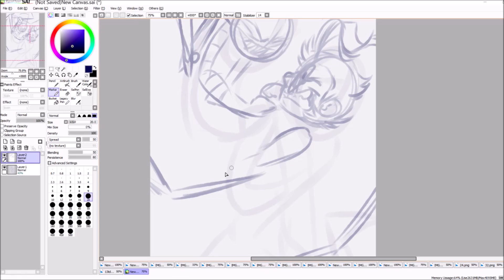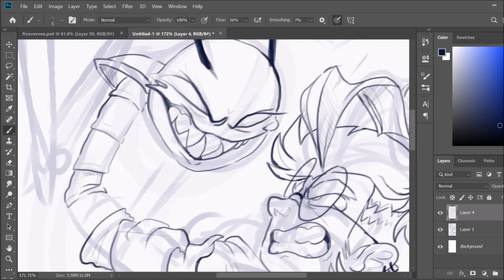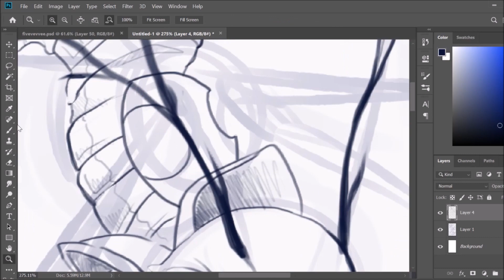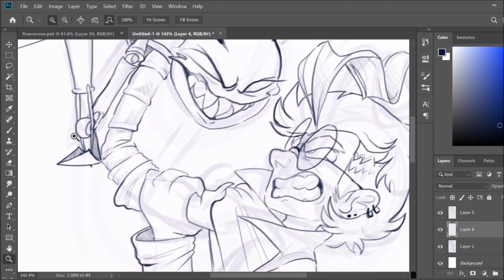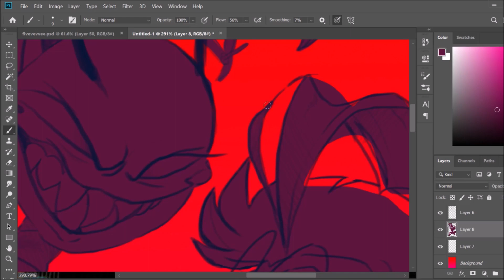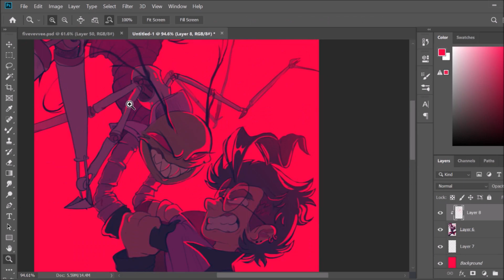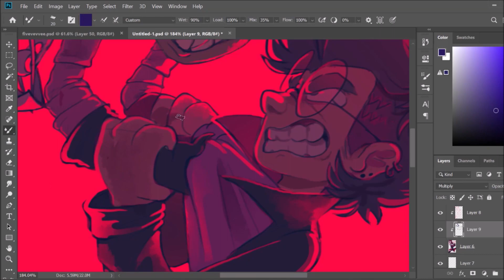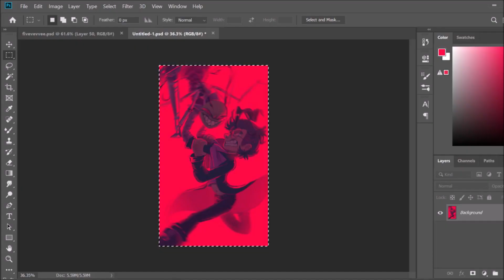HARDLY A FAIR FIGHT! - Invader Zim Speedpaint -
HE'S A GODDAMN ANTHRO CYBORG SPACE COCKROACH. GOOD LUCK WINNING. HE CAN'T DIE.